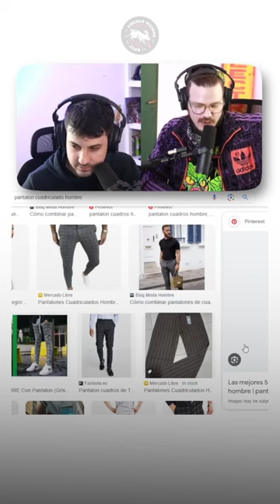¿Por qué te vestís así?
Nueva York es una enfermedad mental | Ep. #138